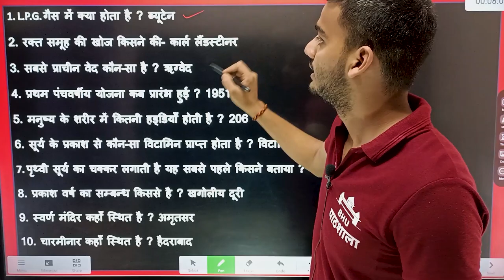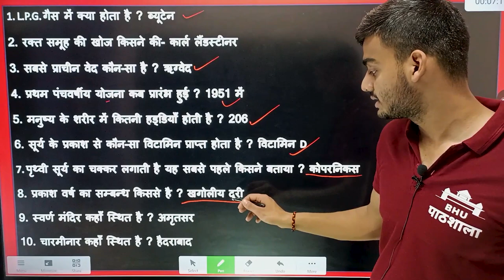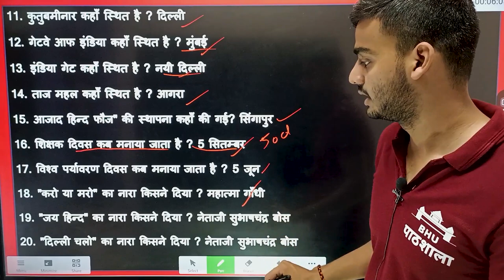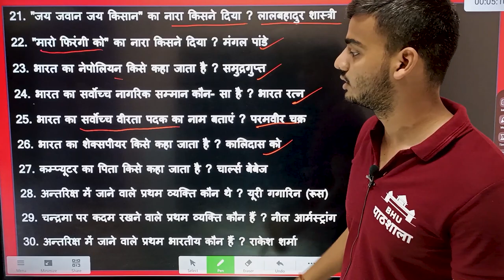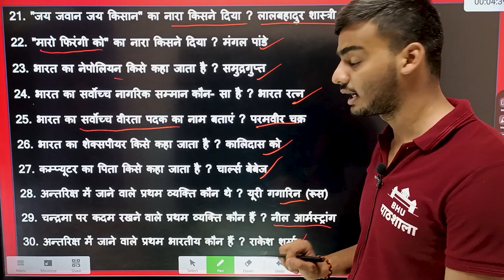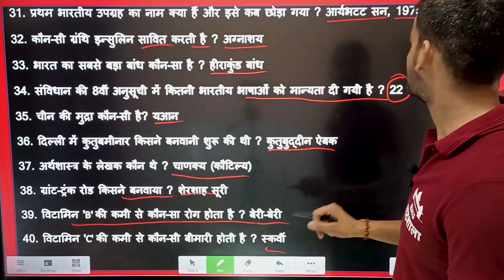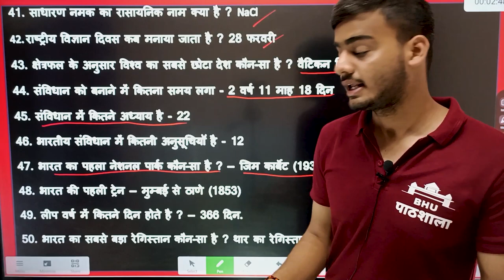BHU CHS 2024 || Class 9th Demo Lecture 01 By Gokul Sir || BHU Pathshala